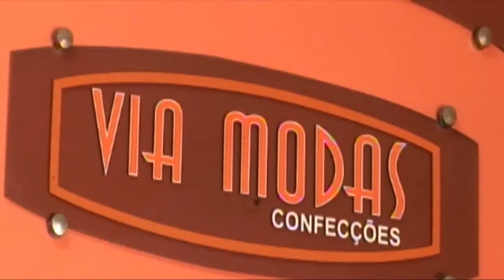Programa "Palavra Viva Em Sua Casa" 03-02-2021